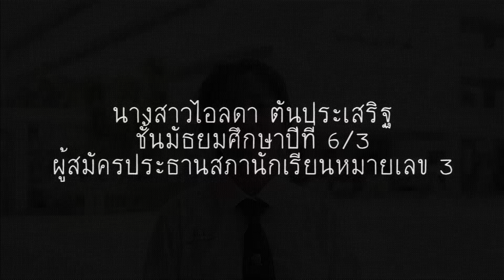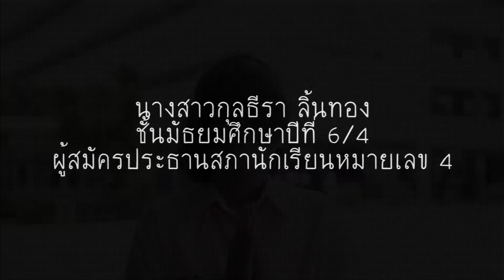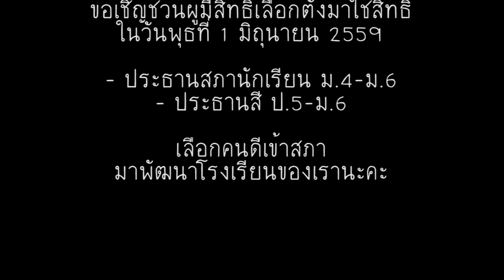แนะนำประธานนักเรียน โรงเรียนนารีวุฒิ 2559